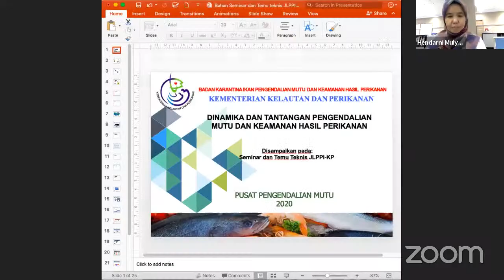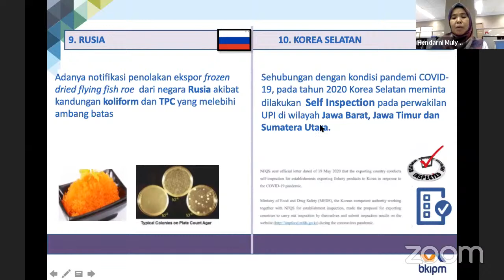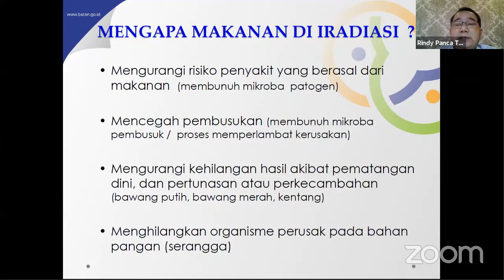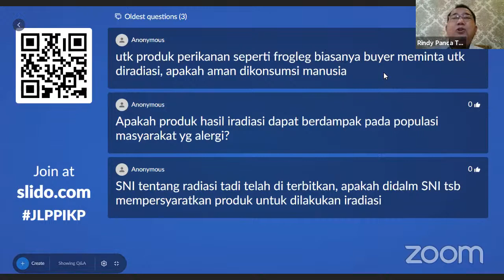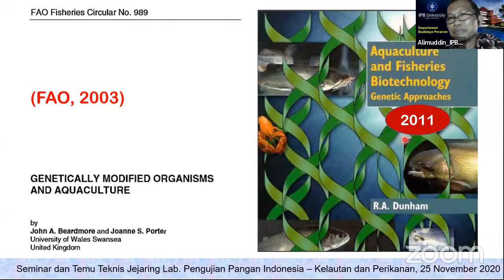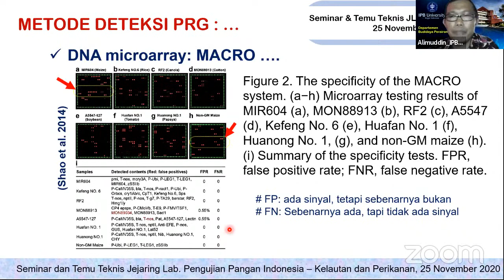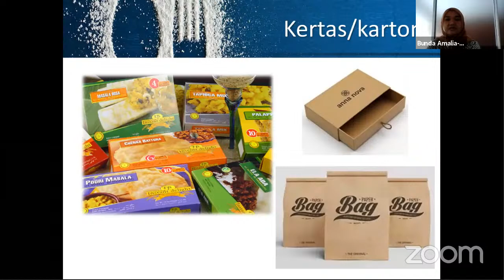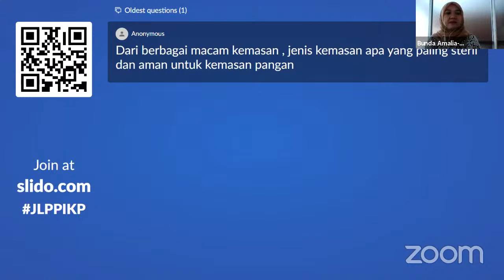Seminar dan Temu Teknis JLPPI-KP dengan tema Peran Teknologi dalam Mendukung Ketahanan Pangan